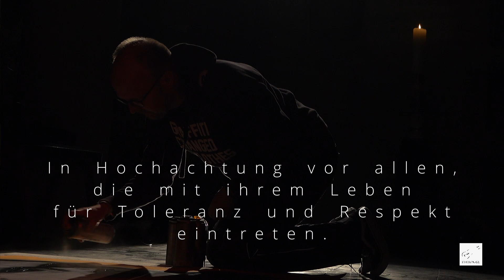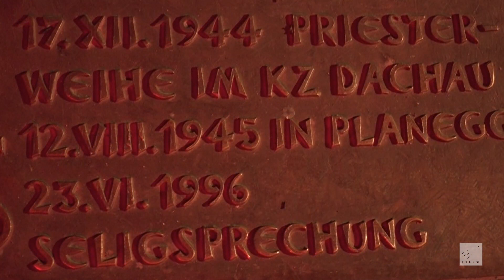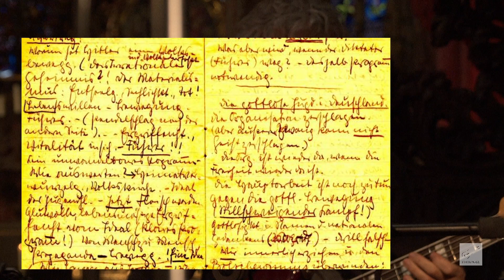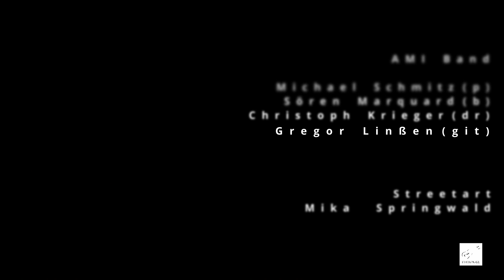GOTT, gib mir Mut (Original)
In der Krypta des Xantener Doms liegen Menschen begraben, die in der Zeit des Nazionalsozialismus den Mund aufgemacht haben und für ihre Worte gegen das Hitler-Regime KZ und Tod in Kauf genommen haben. So zum Beispiel Nikolaus Groß und Karl Leisner. Zum 25-jährigen Jahrestag der Seligsprechung von Karl Leisner schrieb Gregor Linßen im Auftrag des Karl Leisner Kreises das Lied "GOTT, gib mir Mut." Der Street-Art-Künstler Mika Springwald sprayte am Grab des Seligen ein Porträt, dass im Jubiläumsjahr im Dom von Xanten zu sehen ist.
Der Soundtrack mit Gregor Linßen und der Band AMI ist dem Livestream der Uraufführung innerhalb der Festmesse entnommen. (Ton: Alexander Abel)